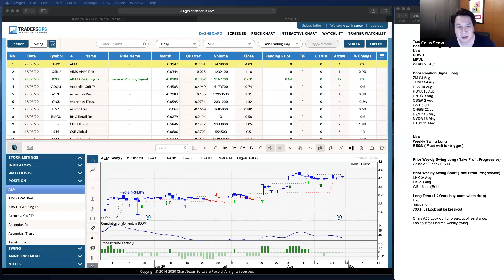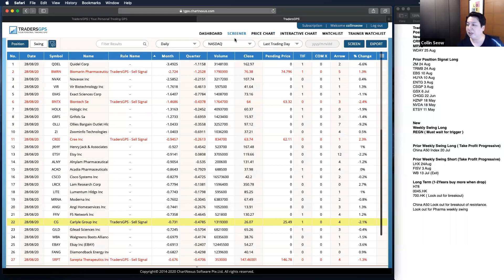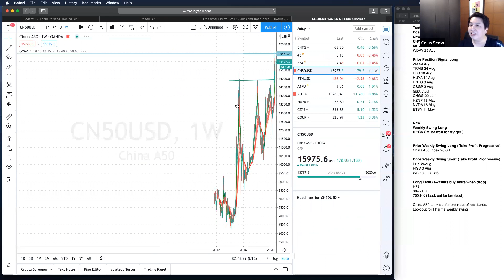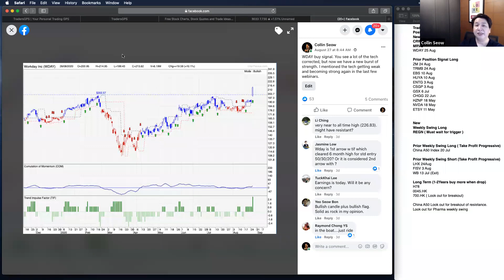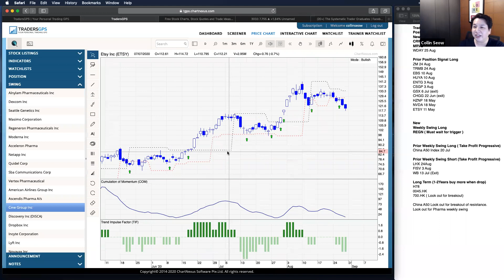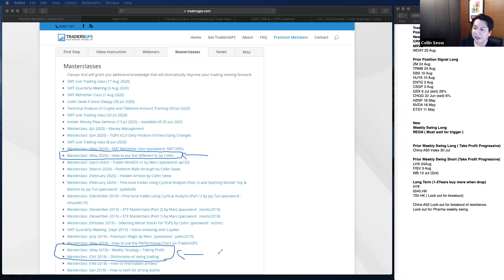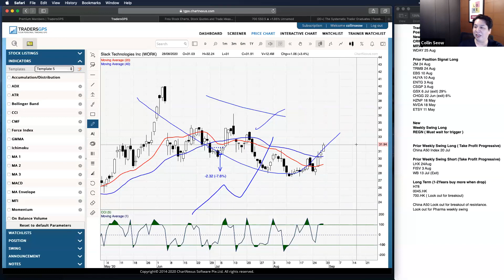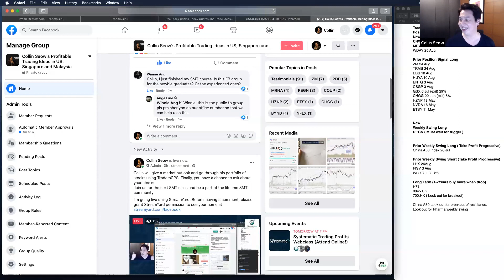The Systematic Trader Webinar 31 August 2020 by Collin Seow